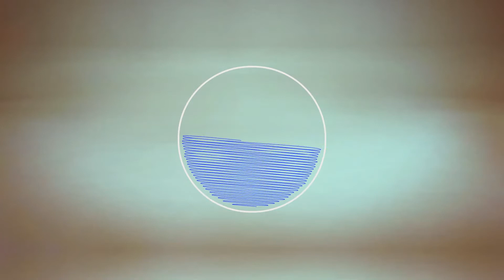مدام صوفية تقدملكم دبارة ياسر بنينة